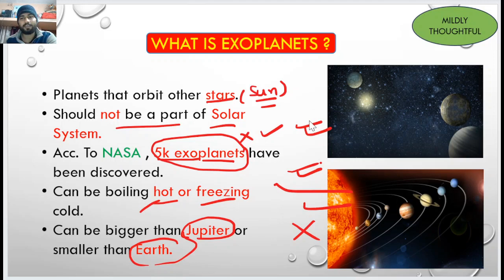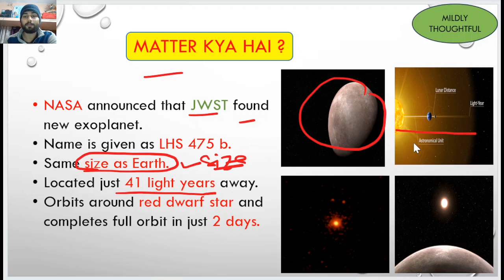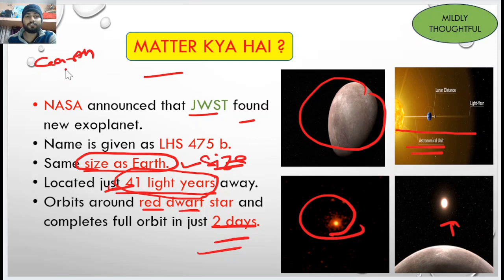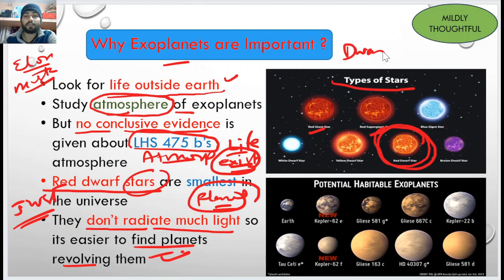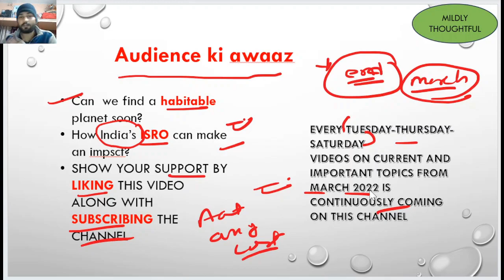What is NASA's "LHS 475 b" Exoplanet ? James Webb Space Telescope I JWST Images I NASA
Hii...

About this video:
Recently Nasa discovered an exoplanet which nasa named LHS 475 b . According to Nasa this exoplanet LHS 475 b is same in size as Earth.James Webb space Telescope captured the images of exoplanet LHS 475 b . But is LHS 475 b exoplanet is worth for living beings do find out in the video explained by your host Mildly Thoughtful.

Queries solved:
1.James Webb space Telescope images
2.what is exoplanet?
3.Lhs 475 b exoplanet images
4.Nasa pictures for LHS 475 b exoplanet from jwst
5.Jwst images